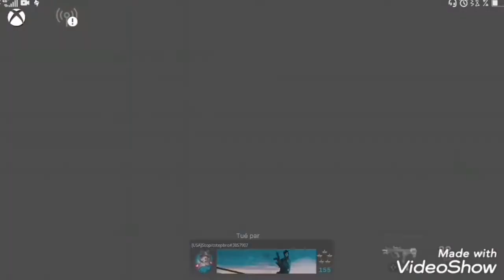ASMR |FR| Call of duty MW Jeu d'armes.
Désolé une fois de plus pour la connection...